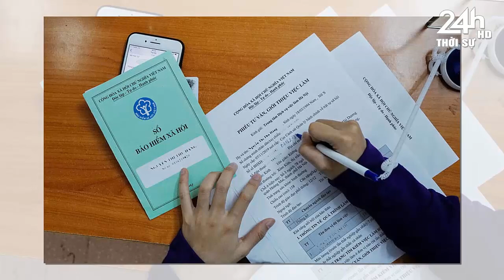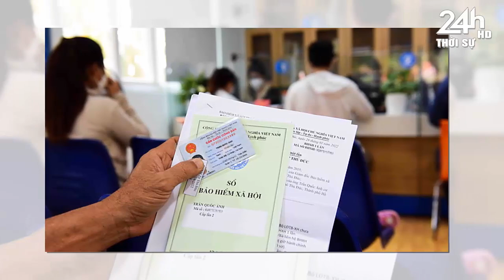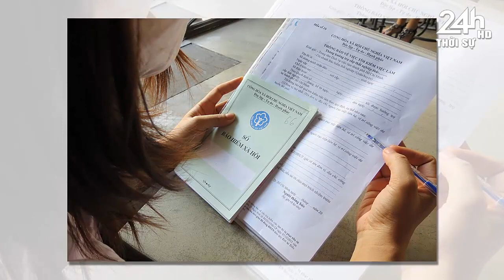Tin nóng nhanh và chính xác nhất hôm nay//Tin nóng Việt Nam Mới Nhất Hôm Nay